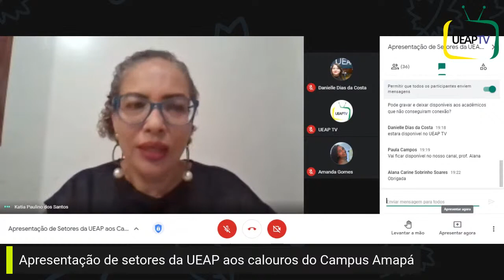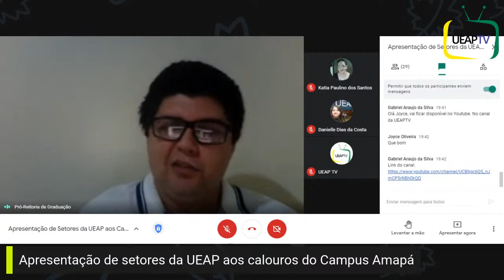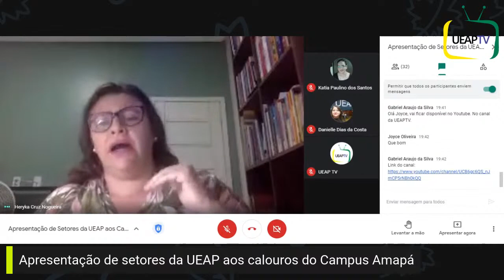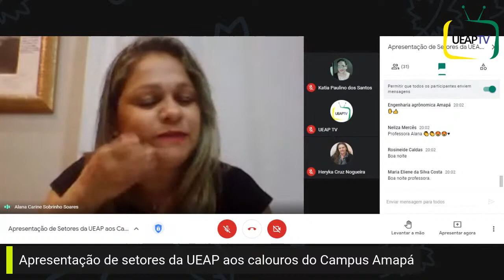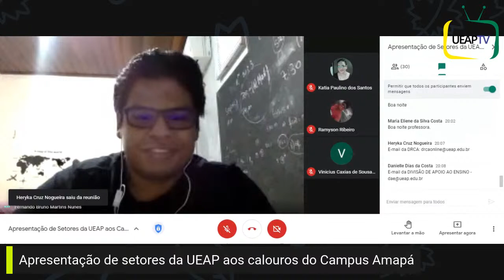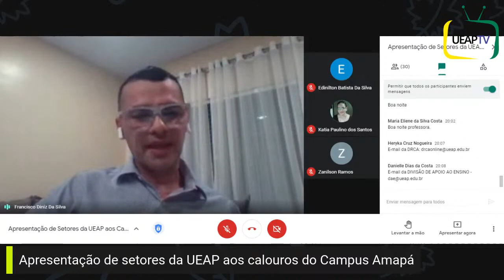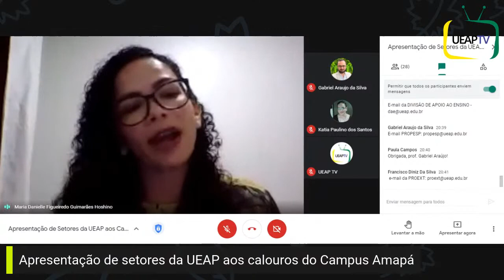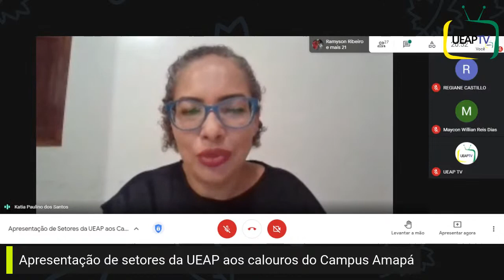APRESENTAÇÃO DE SETORES DA UEAP AOS CALOUROS DO CAMPUS AMAPÁ